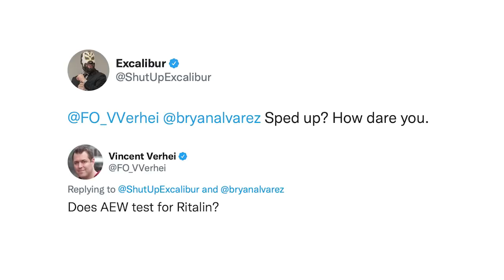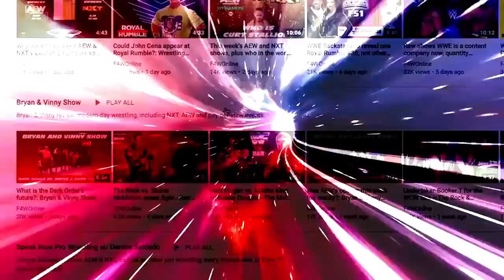FTR delivered yet again in their match against one another: Bryan & Vinny Show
Bryan and Vinny discuss the Dax Harwood vs. Cash Wheeler match that opened this week's Dynamite, as well as the CM Punk segment that took place after. [April 28, 2022]